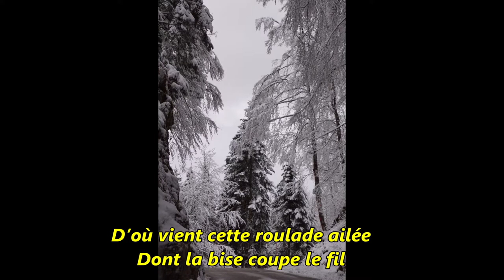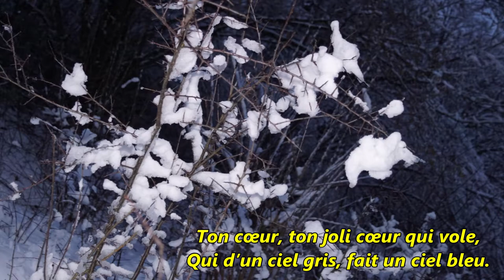Promenade Hiver 2019 L'hiver du Rossignol Nérée Beauchemin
Promenade en hiver quelques photographies sur un poème de Nérée Beauchemin  L'hiver du Rossignol.